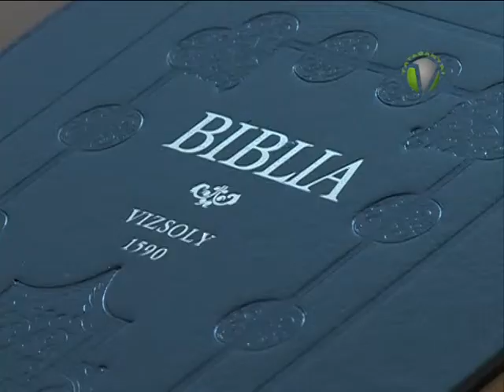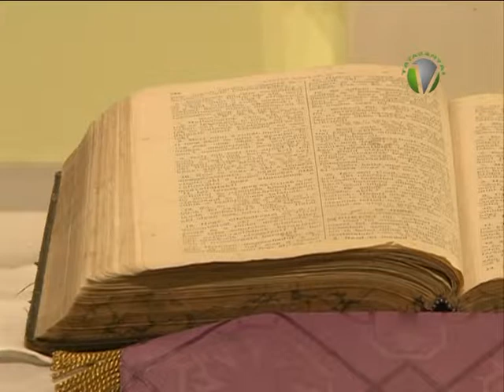A történelmi egyházak képviselői karácsonyi köszöntői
Már hagyomány, hogy december 24-én a történelmi egyházak képviselői is köszöntik nézőinket. Ma sincs ez másként, most a református,az evangélikus és a római katolikus egyház képviselője szól Önökhöz.